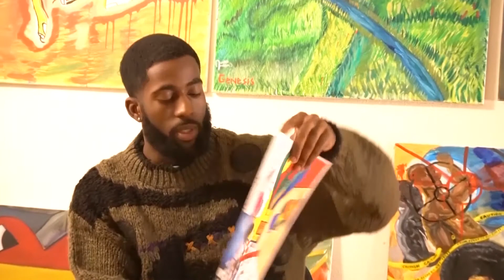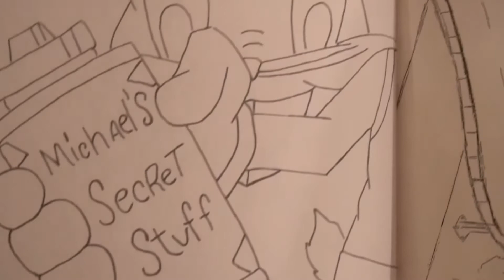Be Someone: Jonah Jackson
Jonah Jackson is an abstract expressionist from Third Ward Houston Texas. In this episode of Be Someone I sit down with Jonah and talk to him about how he developed his skills as a painter , what inspires him and what he plans on doing in the future.